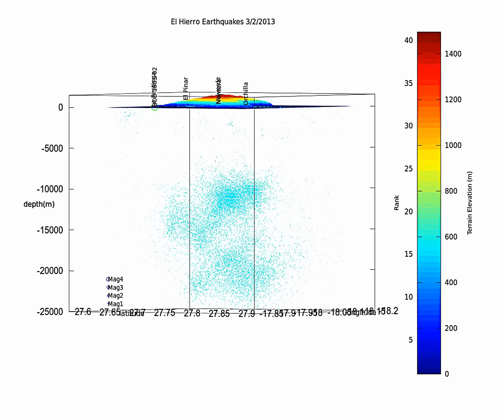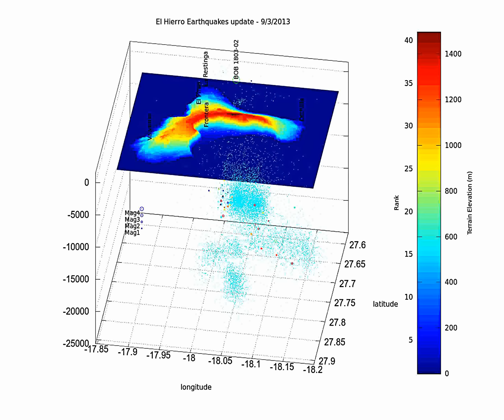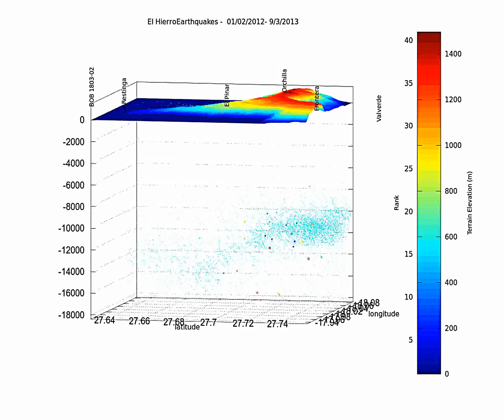earthquake animation El Hierro 2013-03-09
Earthquake animation for February and up to March 9th 2013.

First part of the video is day by day earthquakes on this period. Then a 360 ° rotation sequence takes place, and is followed by a 0-90 ° rotation to show the earthquakes locations from above.
Last part of the video is a zoom centered on the coordinates of La Restinga.

It seems that the recent activity is located to the fringe of the previous swarms so it "could" mean either that the bolus is cooling down generating quakes at the limit of the warm mass or that some new magma is taking a new path, but considering the few earthquakes the first hypothesis seems to me (not a specialist) the most probable.
If some specialist feels free to comment, please do it, you're welcome.